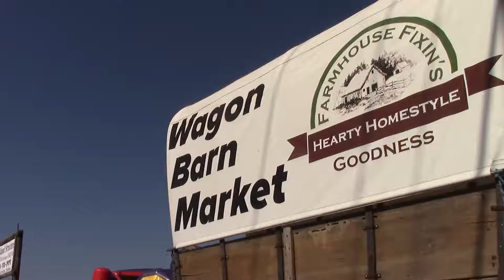pumpkin flinging catapult? | Vlog #4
Song Name: Passenger
Artist Name: Telic
You can also find me on these other platforms:
My Gear:

1st Cam
2nd Cam
Bendy Tripod